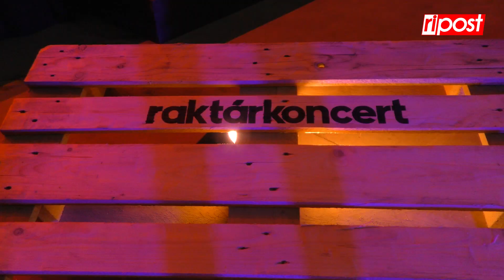Raktárkoncert: Tóth Gabi